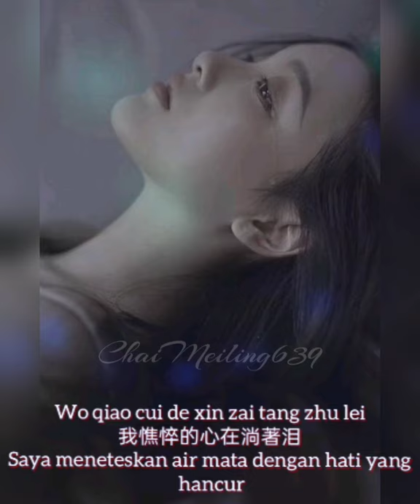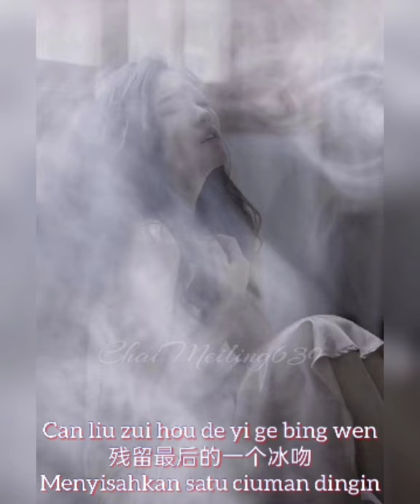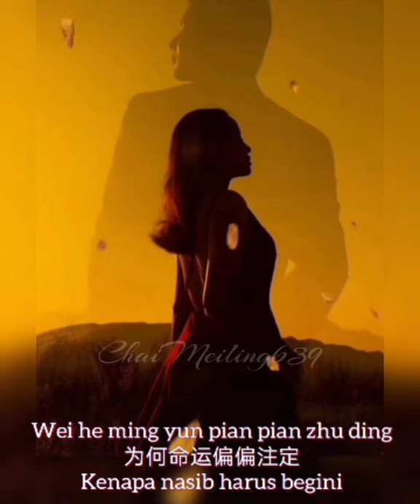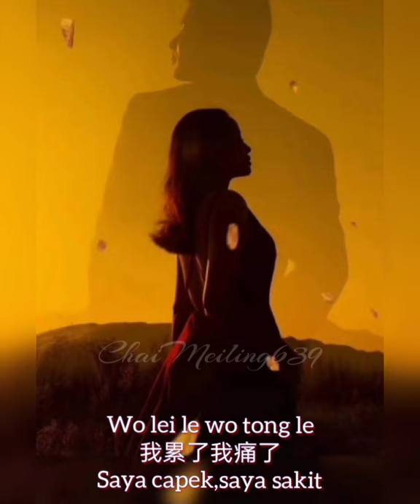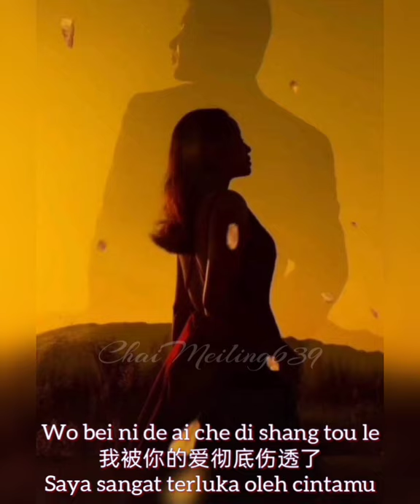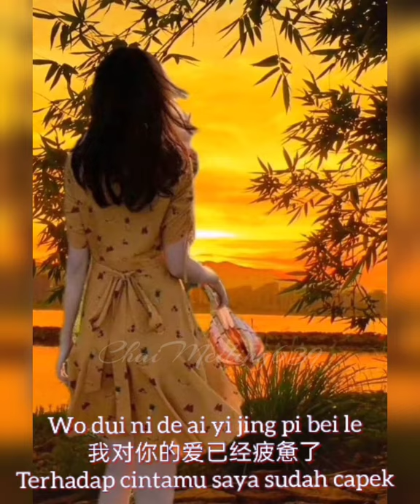Lagu Mandarin Ini Sedih Banget || Bing Wen [[ 冰吻 ]] Ciuman Dingin